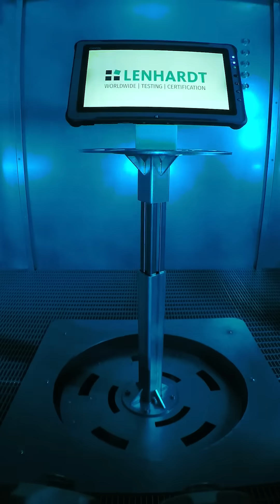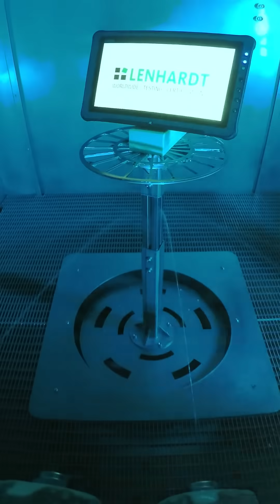IP-Prüfung: Wasser und Staub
Bei der Schutzartprüfung wird die Wirkung von Staub, Sand oder Wasser auf oder in den Objekten untersucht. Unsere erfahrenen Ingenieure helfen bei der IP-Schutzartprüfung nach der Norm IEC-60529.